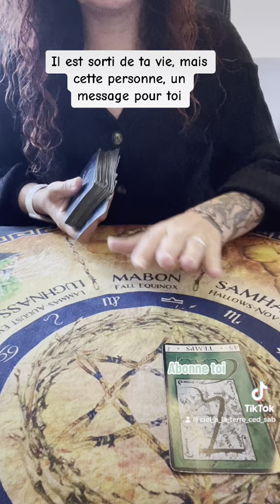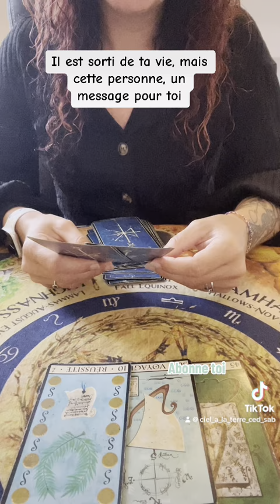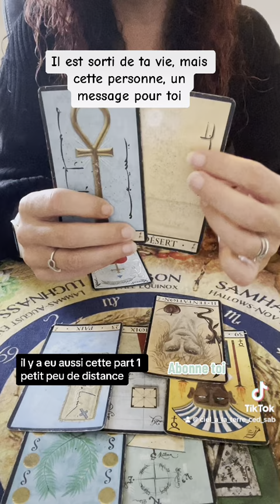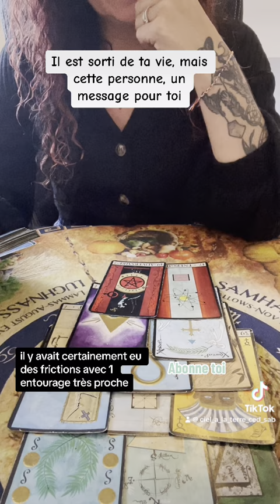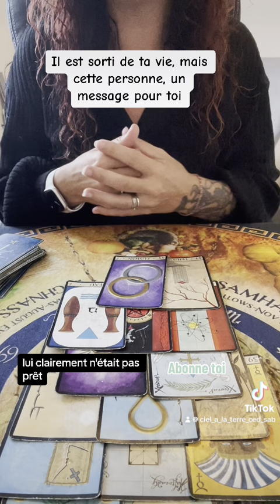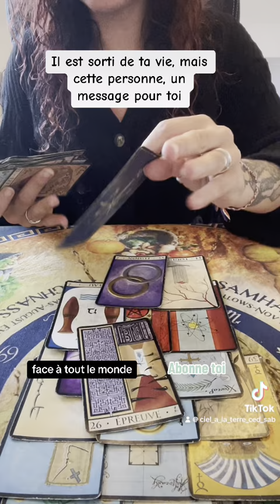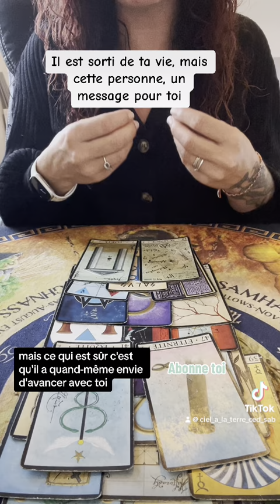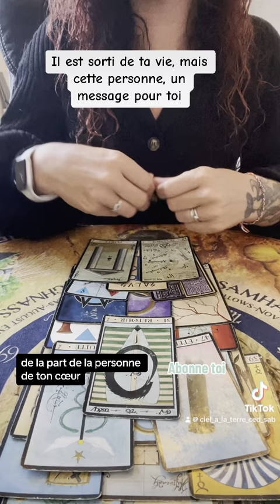Il a un message pour toi